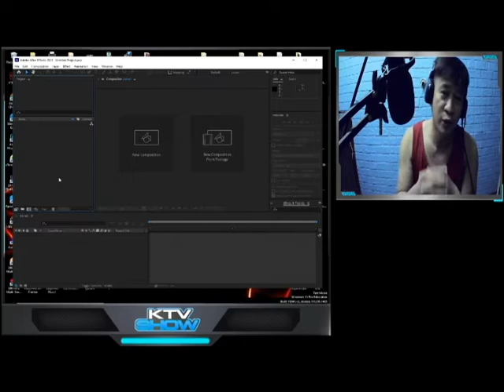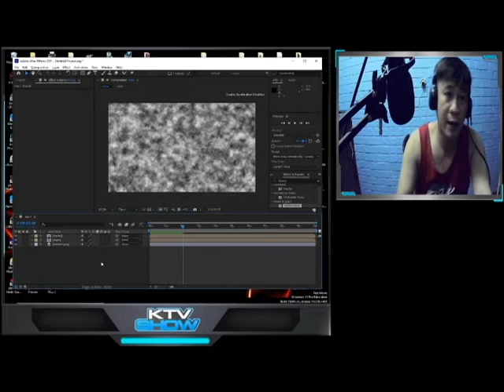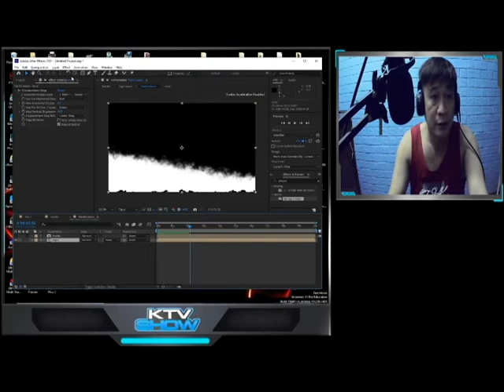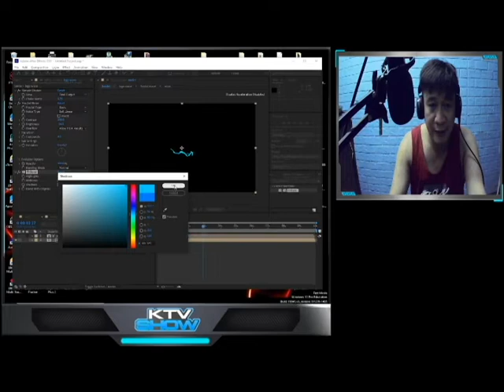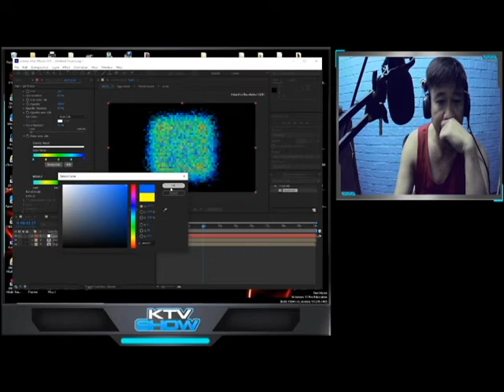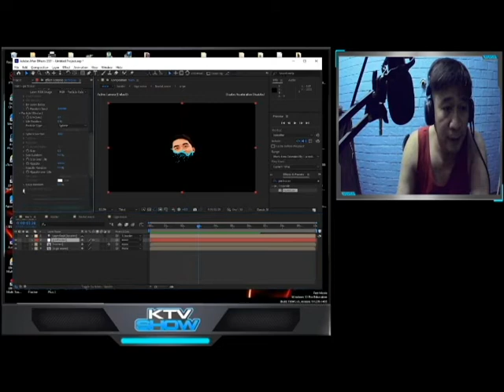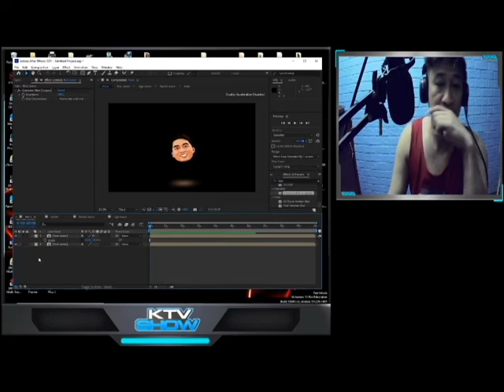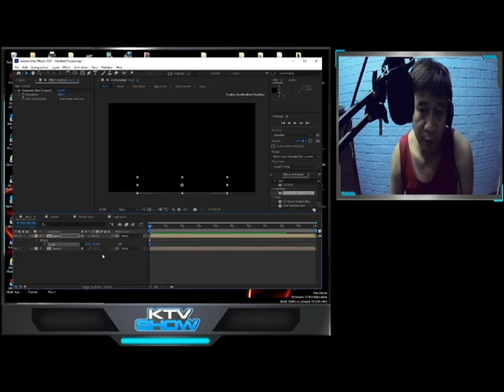ADOBE AFTER/EFFECTS / DISSOLVE IMAGE/LOGO ANIMATION TUTORIAL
SANAY MASUNDAN NYO ANG AKING VIDEO EDITING TUTORIAL